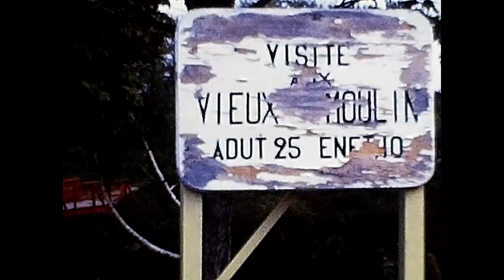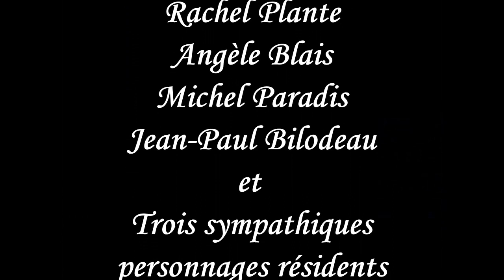L'Isle-aux-Coudres 1968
Film souvenir, Filmé en Super 8
Par Jean-Paul Bilodeau
montage 2024: Denis Bilodeau
Musique Pixaplay